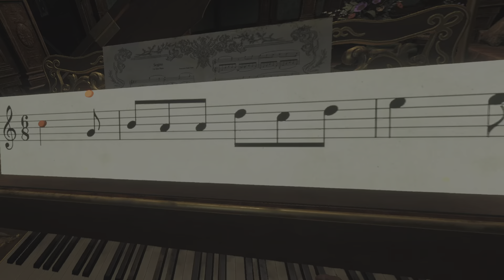RE8 VR: The road to live stream on YouTube part 3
Welcome loyal Fetters